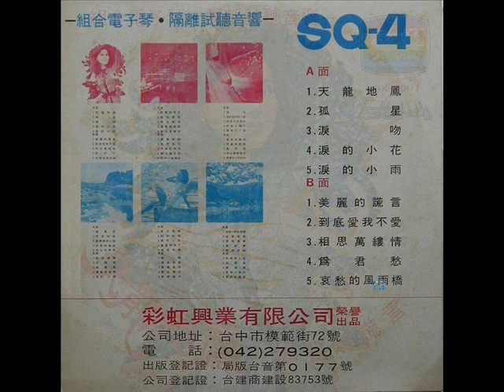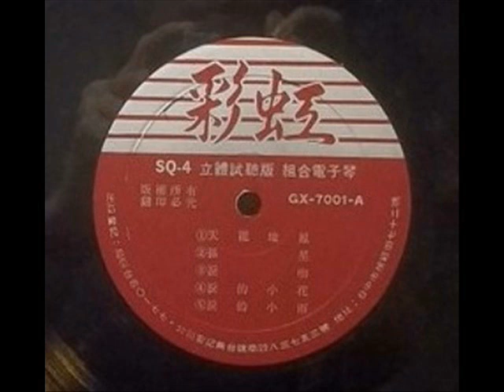1978年 - 「组合电子琴 -天龙地凤」专辑 （10 首)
「组合电子琴 -天龙地凤」专辑
Label: Rainbow Records  (彩虹唱片) - GX 7001
Format: Vinyl, LP, Album
Country: Taiwan
Released:  Unknown

Tracklist:-

Side A
01 天龙地凤
02 孤星
03 泪吻
04 泪的小花
05 泪的小雨

Side B
01 美丽的谎言
02 到底爱我不爱
03 相思万缕情
04 为君愁
05 哀愁的风雨桥